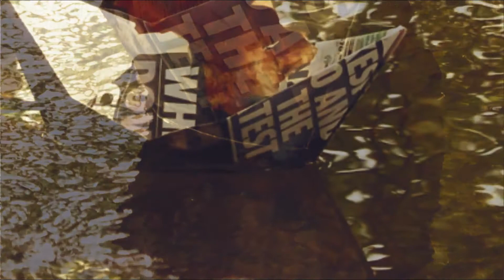Paper Boats - The Maggie Road Revival - Original Music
Original Music from The Maggie Road Revival - Paper Boats.  There's always something you can do - sometimes, it's just sitting and waiting things out.  You may as well make the best of it.  Make paper boats.